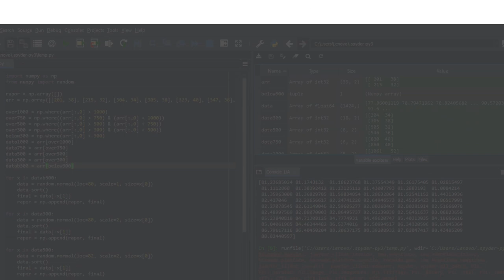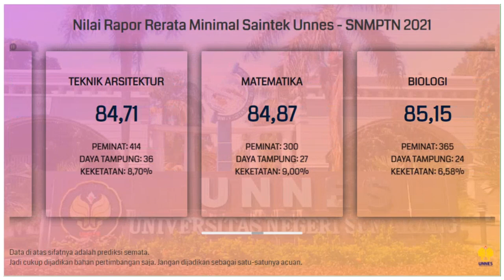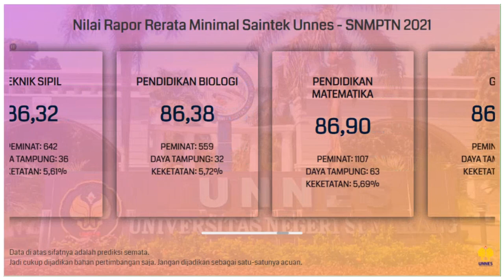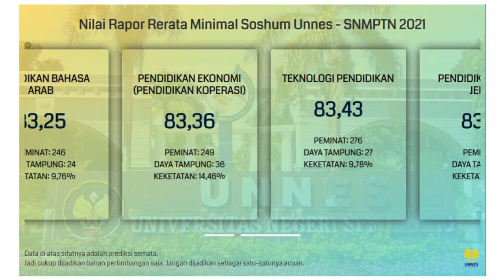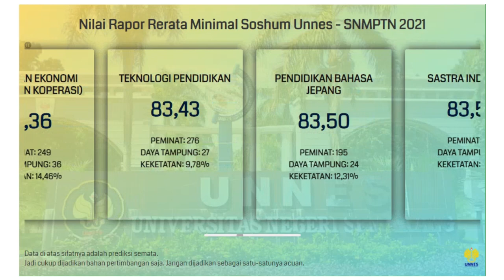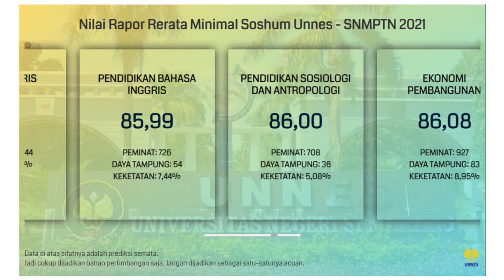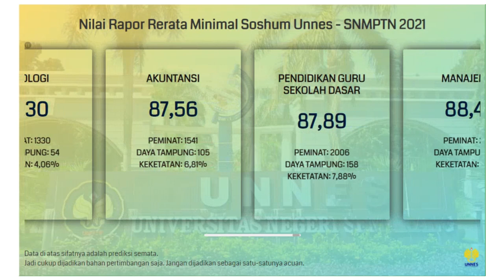Nilai Rata-Rata Rapor Minimal untuk Lolos SNMPTN Unnes 2021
Buat kalian yang bingung dan merasa kurang percaya diri dengan nilai rapor yang kalian miliki untuk bisa lolos SNMPTN di Unnes, kalian bisa menyimak video di atas. Video di atas adalah info singkat mengenai prediksi nilai rata-rata rapor minimal untuk bisa lolos di SNMPTN Unnes.

Semoga video di atas bisa bermanfaat dan bisa membantu kalian yang masih bingung untuk menentukan pilihan jurusan di SNMPTN. Khususnya di Unnes.